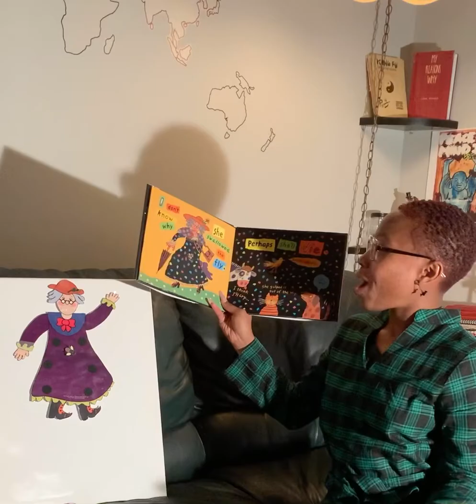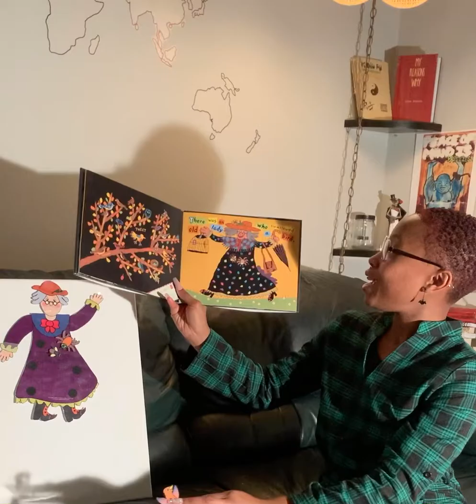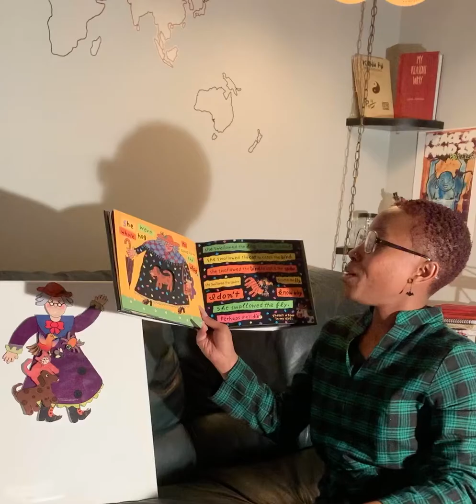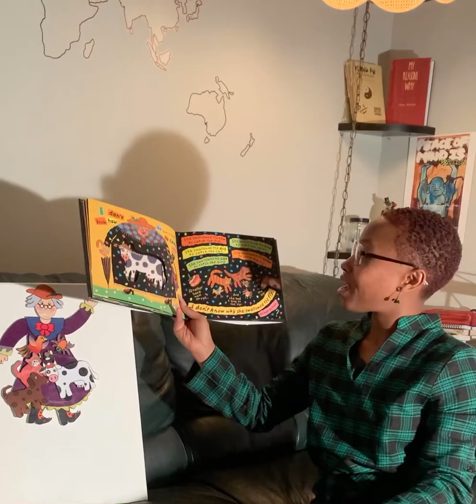The Lady Who Swallowed A Fly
ECCE Language & Literacy
Chattahoochee Tech